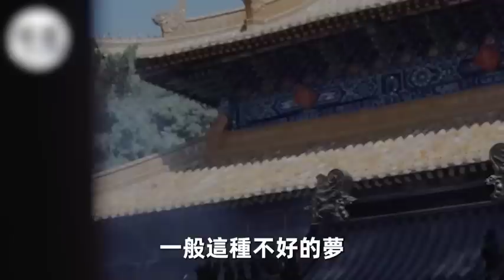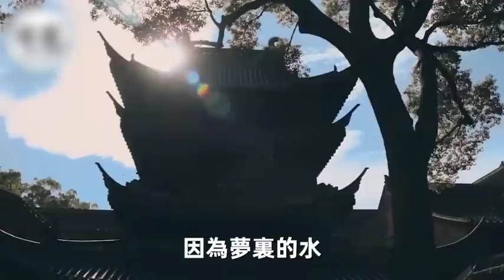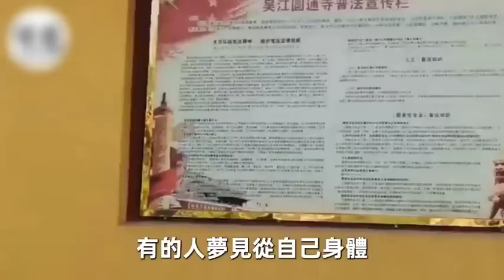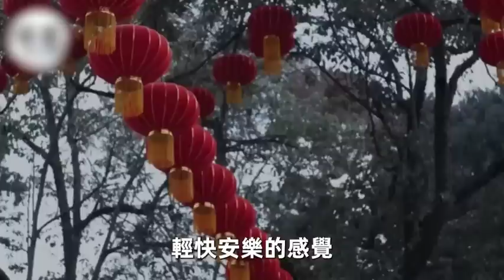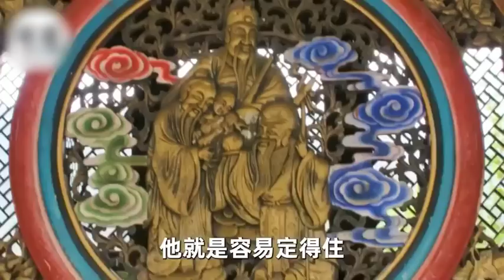夢見這3樣東西，竟是佛菩薩給你的訊號，千萬別告訴別人，否則福報變惡報！丨禪語